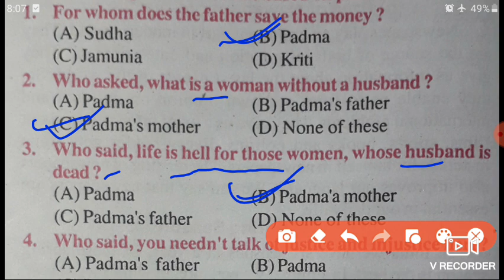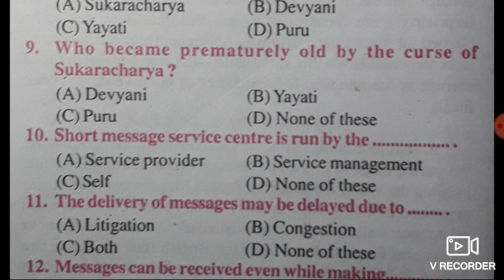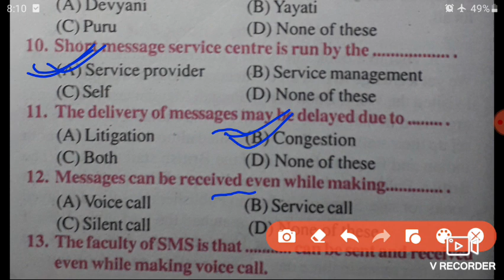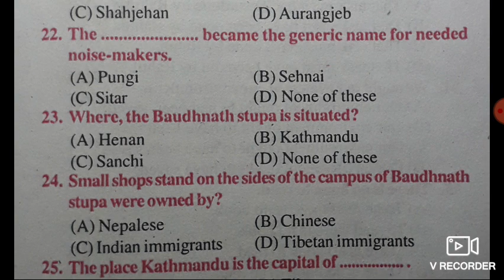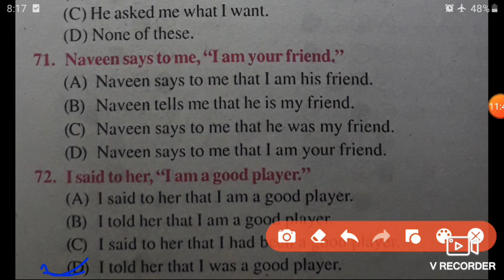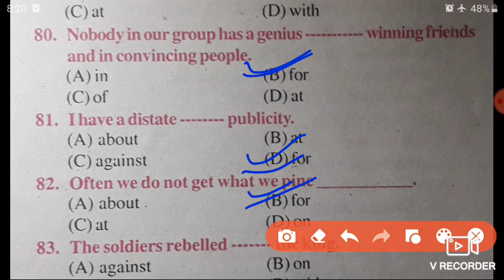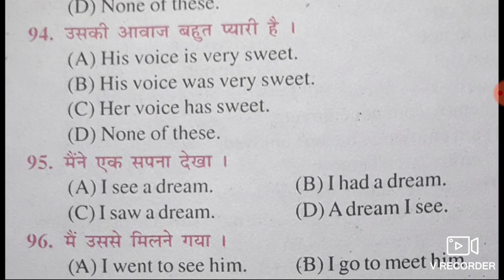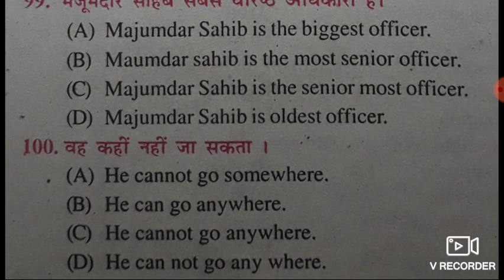class 9th English answer key 2022//bihar board class 9th English answer sheet 2022/class 9th English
class 9th English pepar answer key 2022

bihar board class 9th English answer sheet 2022

Class 9th all SUBJECTS answer key 2022

 Class 8th all SUBJECTS answer key 2022

class 9th all SUBJECTS
OBJECTIVE and subjective questions paper with answer key 2022

link

link